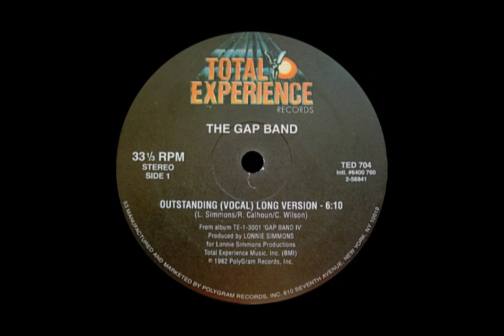The Gap Band Outstanding 1982